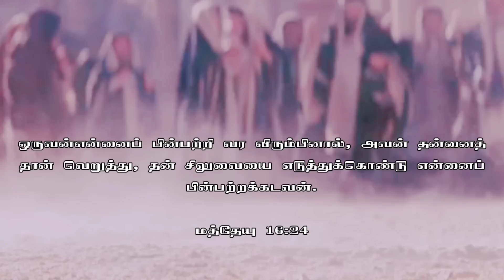POWERFUL Daily Morning Prayer Walk with Jesus 🌍 The power of God's Hand ✡️ Destroying Demonic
Tamil Bible message & Prayer center

Support this Ministry & Offering:

CANARA BANK
MADURAI - 625014
TAMIL NADU
IFSC CODE : CNRB0003054
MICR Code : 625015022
Branch Code : 003054

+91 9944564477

EVANGELIST MICHAEL
PEACE OF HEAVEN MINISTRY
MADURAI